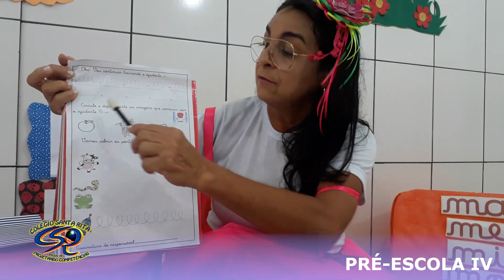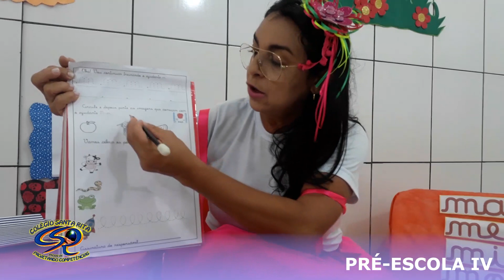PRÉ-ESCOLA IV - 13-05